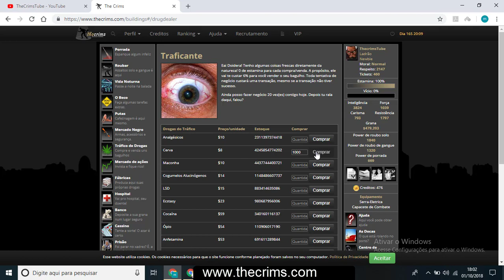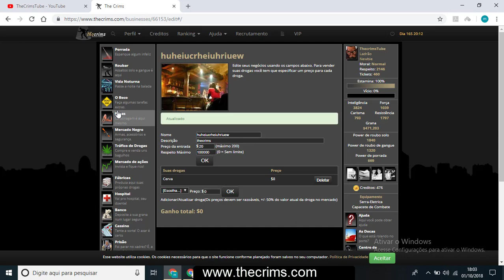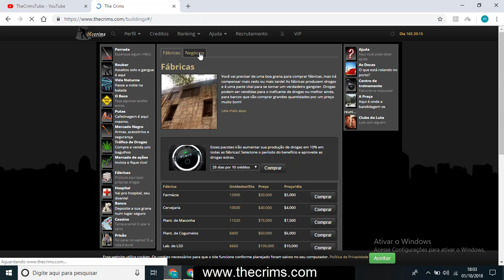Comprando boate/Puteiro (AstroCrimS)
Comprando boate e puteiro